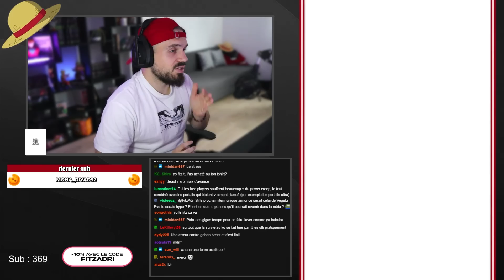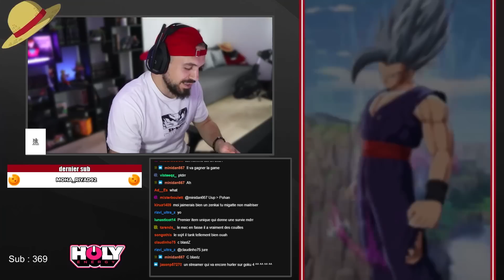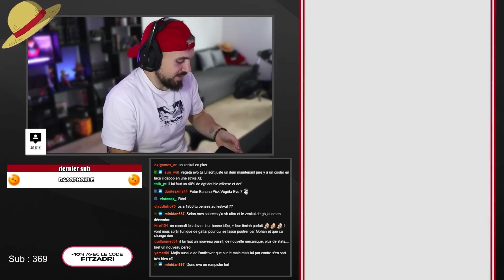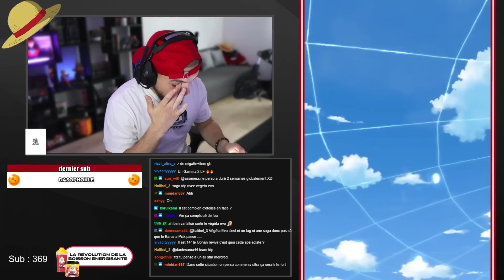( DB Legends ) LA MEILLEURE VERSION ? TRIO AVEC GOHAN REVIVE !